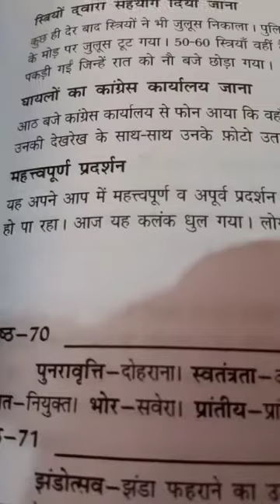Hindi class 10 Chapter2 Questions Answer